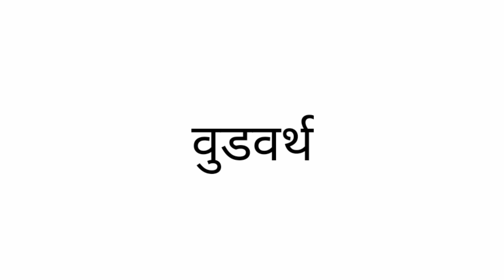MEANING AND DEFINITION OF HEREDITY